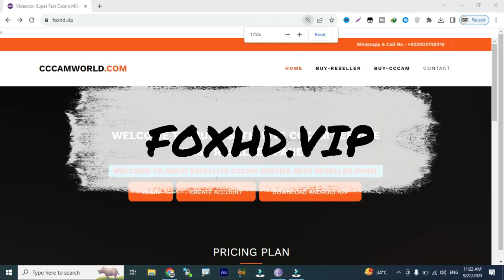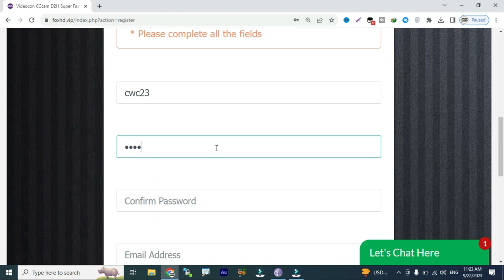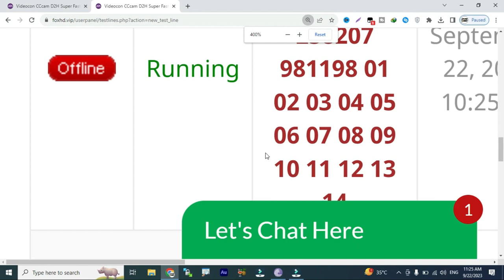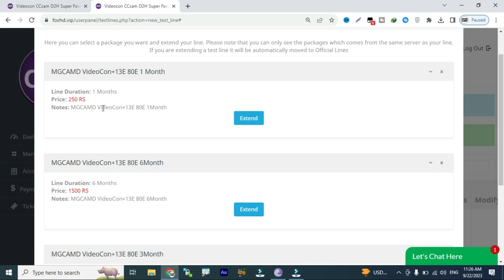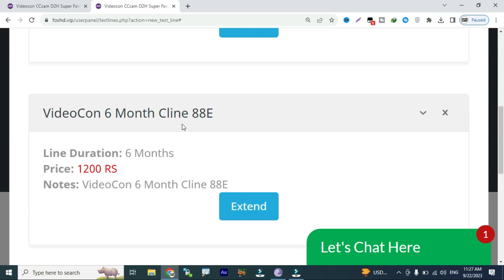Videocon 88E MGCAMD l 1 Month Free Cline 2023 l CWC23 SPECIAL